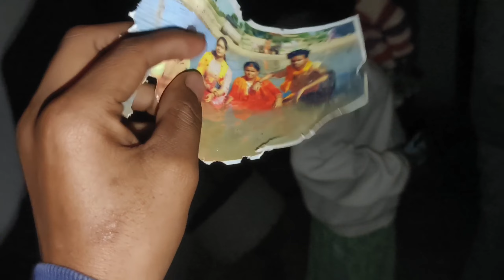Amrud Ke Liye Ladai Ho Gaya 😲 || Muskan Or Alok Ke Bich 😂 || Anishsmile vlogs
funnyvideo familyvlog anishsmilevlogs funnyfamily dailyvlog fight bhabhi devar funnyvlogger Daily vlogs Fight Funny video anish bhai vlog anishsmile vlogs cute couple vlogs daily family vlogs daily vlog daily vlogs forever family vlogs funny videos indian family vlogs new family vlogs pal family vlogs sourav joshi vlogs the beast family vlogs vijay riya vlogs village family vlogs